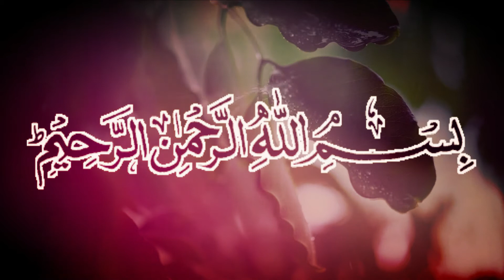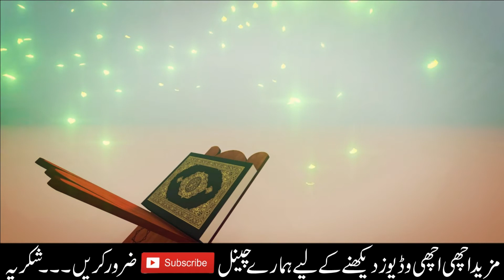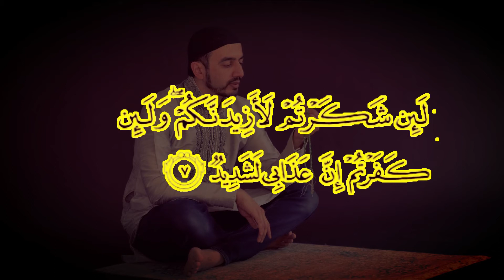8 Shaban 2022 ke din Qurani Wazifa | Wazifa for Hajat | 8 Shaban 2022 ka Wazifa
In This Video We Will Discuss  8 Shaban 2022 ke din Qurani Wazifa | Wazifa for Hajat | 8 Shaban 2022 ka Wazifa